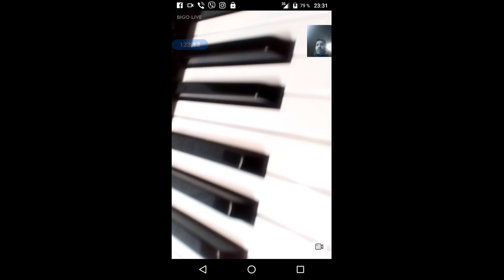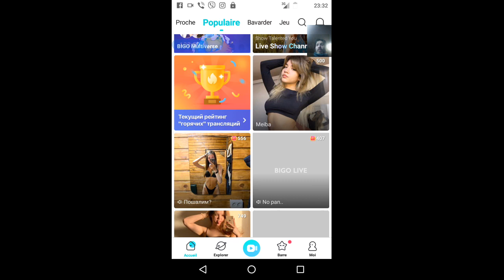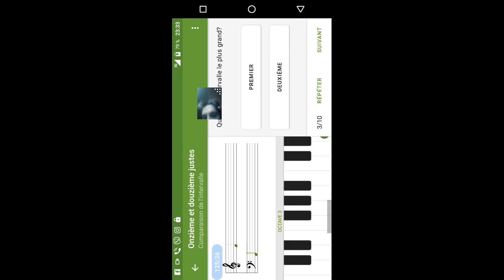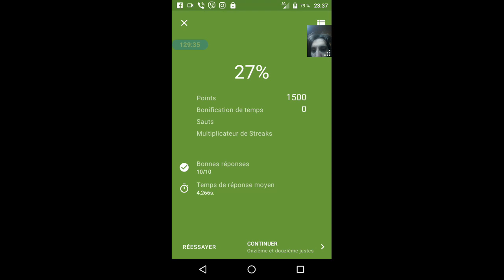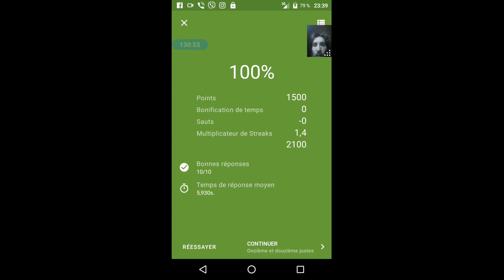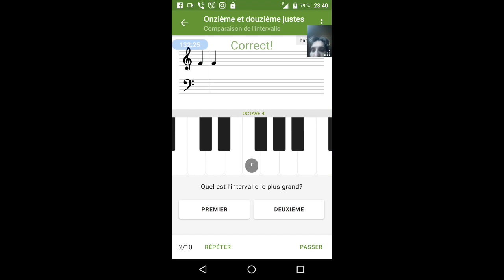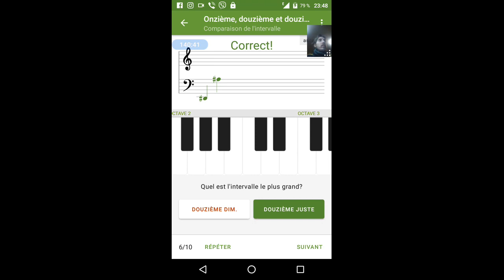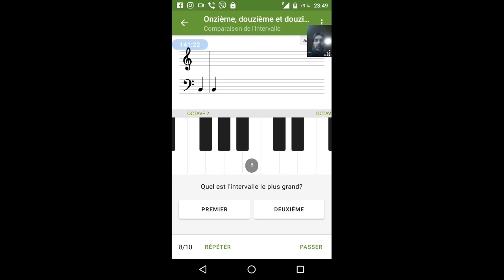gubaev eVGENIY Maratovich PIANIST musician COMPOSER 2022 02 13 23 14 32